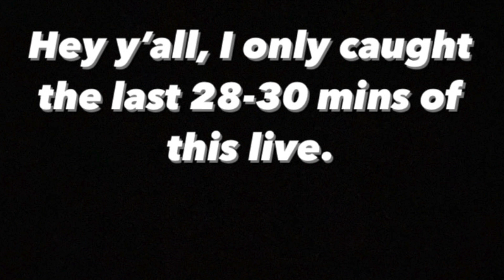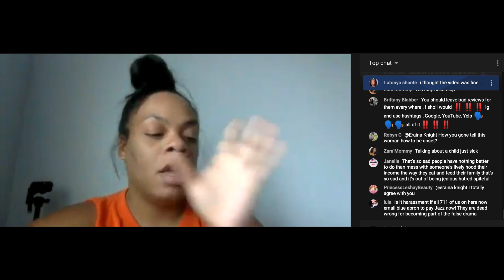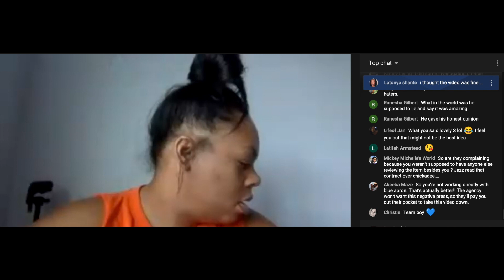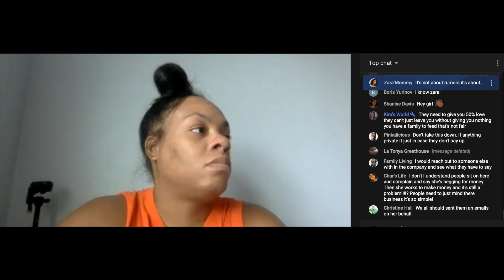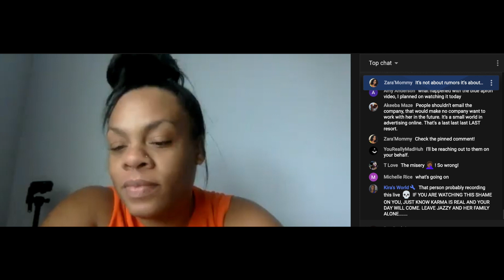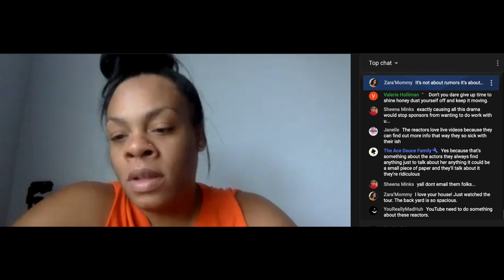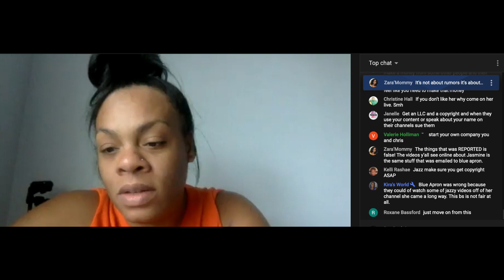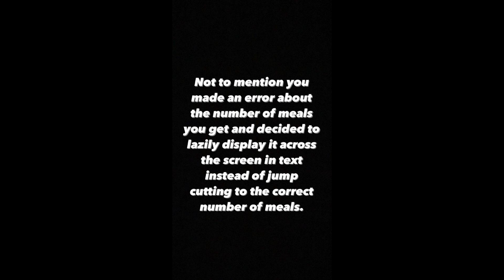Jazz Blaming Reactors for Ruining her Bag💰... Again. || My Jazzy Life